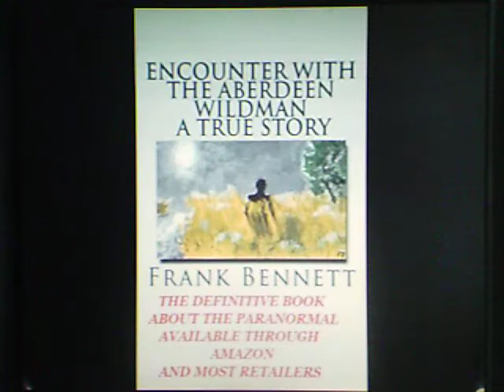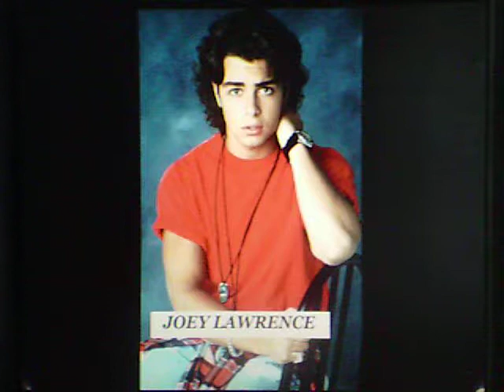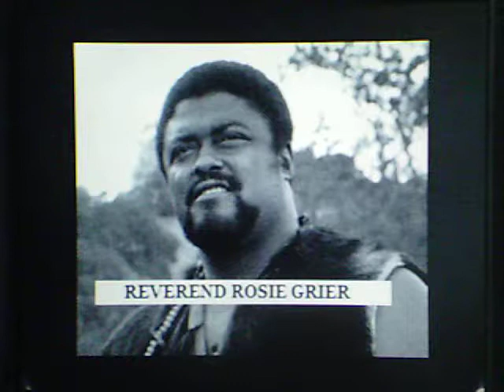Hollywood Show LA hosts Frank J Bennett.....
On June 28 & 29, 2019, The Hollywood Show plays host to the definitive Author on matters of The Paranormal, Cryptozoological, and Alien UFOs, Frank J Bennett. Frank is joined by more than 90 celebrities from Film and Television.